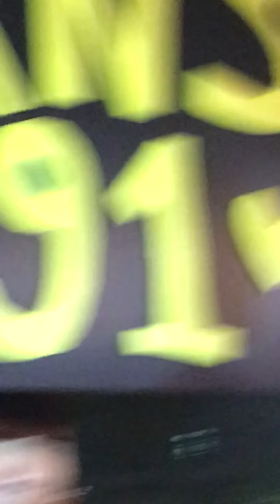[fancam] kpop cover dance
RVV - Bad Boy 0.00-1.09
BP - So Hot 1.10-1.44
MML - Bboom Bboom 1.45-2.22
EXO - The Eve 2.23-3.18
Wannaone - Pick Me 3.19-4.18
Wannaone - Burn it Up 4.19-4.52
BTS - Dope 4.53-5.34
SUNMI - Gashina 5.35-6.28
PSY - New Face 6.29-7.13